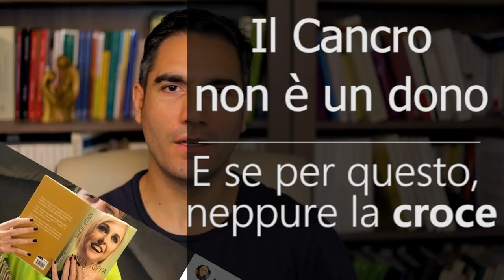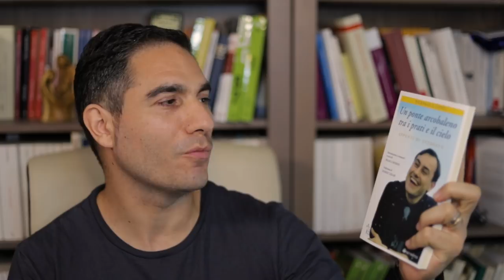Il cancro o la malattia è un dono di Dio?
Il cancro non è un dono, ma una disgrazia. La Croce stessa è una disgrazia... Dio non ha voluto il male della croce e del dolore, ma ha voluto noi. La Bibbia non dice "Dio ha tanto amato la croce", ma "Dio ha tanto amato gli uomini". Perché? Perché la croce è l'espressione storica del rifiuto, della chiusura dell'uomo e Dio non può volere - per sé - il male, il rifiuto, il peccato... questa rispostalvolo, prima di tornare a lavorare sul libro "Educare i figli alla fede" mi è sembrata doverosa, dopo che un paio di persone care - che hanno avuto il cancro a casa, e la fine della storia non è stata come quella di Nadia Toffa - mi hanno interpellato...
Alla fine del video accenno a un libro in uscita, non è mio, ma è la raccolta degli scritti di un santo sposo spezzato dal cancro... spezzato potrebbe non sembrare la parola giusta, ma leggendo il racconto di Pierpaolo Conti, si capisce che lo "spezzarsi" qui evoca l'Eucaristia. Il dono d'amore... questo sì ... nonostante il male, nonostante il dolore, nonostante il cancro.